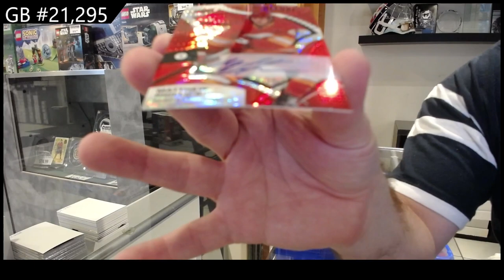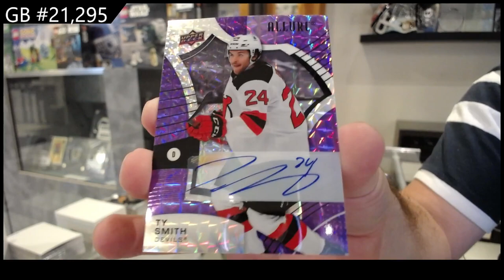2021-22 Upper Deck Allure Hockey 2 Box Break - CNC GB #21,295